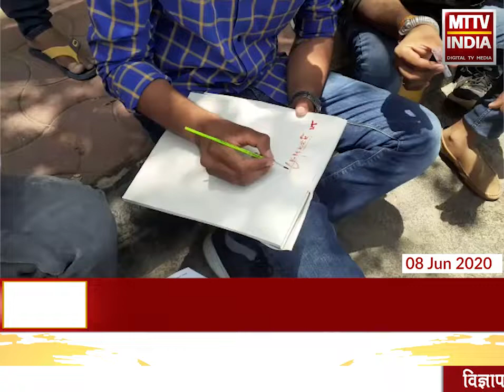Ajmer | एनएसयूआई छात्र संगठन शिव प्रकाश गुर्जर ने खून से लिखा सीएम को पत्र | MTTV INDIA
एनएसयूआई छात्र संगठन शिव प्रकाश गुर्जर ने खून से लिखा सीएम को पत्र
मुख्यमंत्री को अपने खून से पत्र लिखकर किराया माफी की मांग
छात्रों की मांग गरीब ग्रामीण विद्यार्थियों का किराया किया जाए माफ